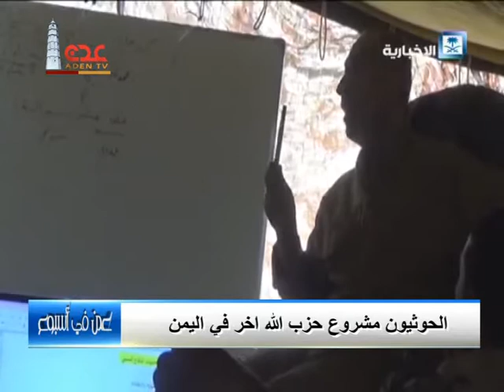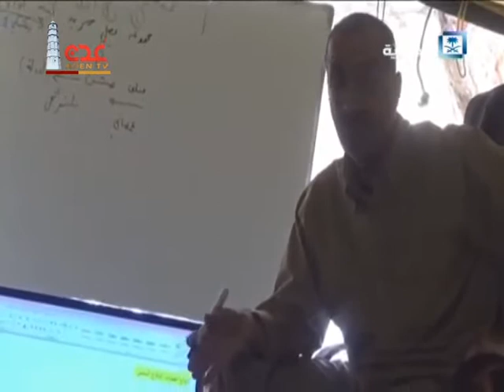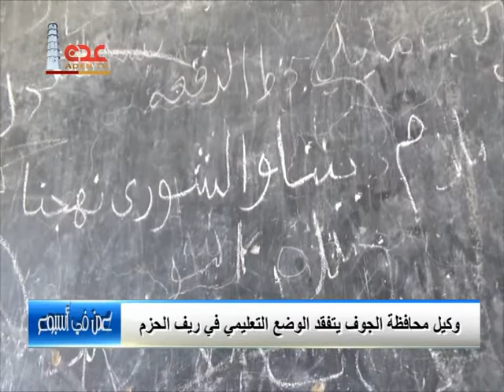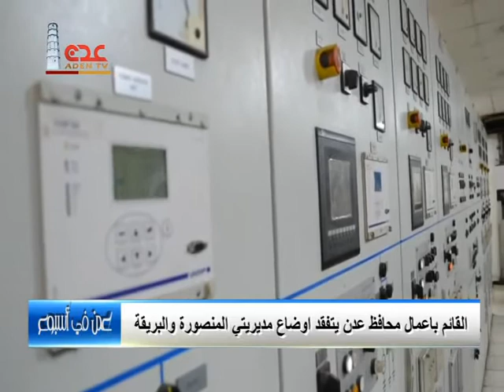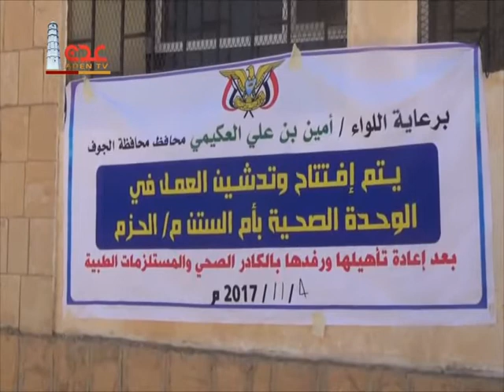عدن في أسبوع 12 11 2017